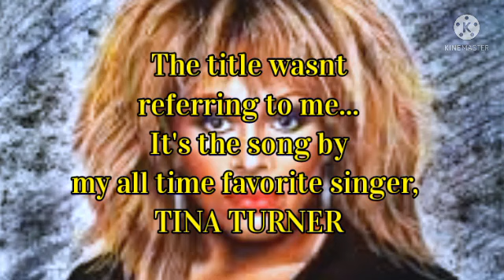ANGRY BIRDS 2 DAILY CHALLENGE Today, Sept 1 2021 Game completed,now for KING PIG PANIC.Updtd Sept 11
My channel ID:
UChSe3AeIyny76ZpUpxJywDw

(BUBBLES RUBBLES:DAILY CHALLENGE)    Sept 4

(ALLEY COOP? :KING PIG PANIC) Sept 4

(FAILURE IS NOT AN OPTION:DAILY CHALLENGE) Sept 2

(DOING IT THE OLD FASHION WAY:KING PIG PANIC) Sept 2

(HAPPY BIRTHDAY MALAYSIA!! :DAILY CHALLENGE)
Aug 31

(THE CLOUD WALKERS:KING PIG PANIC)
Aug 31

(FLAIR:DAILY CHALLENGE) Aug 30 bu

(SHOOT EM UP! :KING PIG PANIC) Aug 30

(THE KNOCKOUT PUNCH:DAILY CHALLENGE)
Aug 29

(PORK STEW DINNER, ANYONE? :KING PIG PANIC)
Aug 29